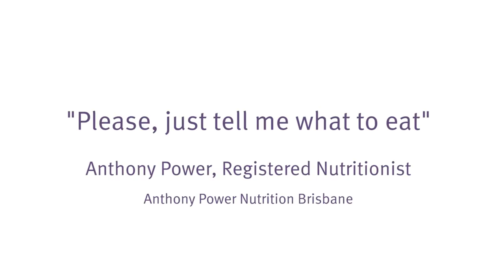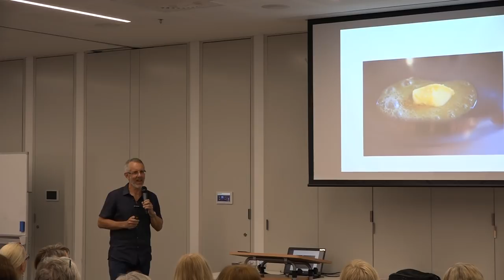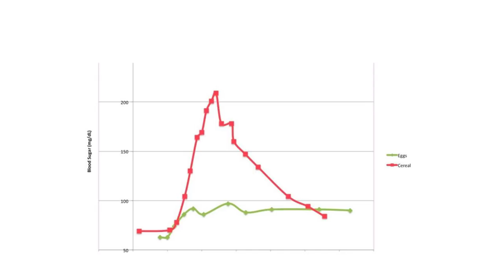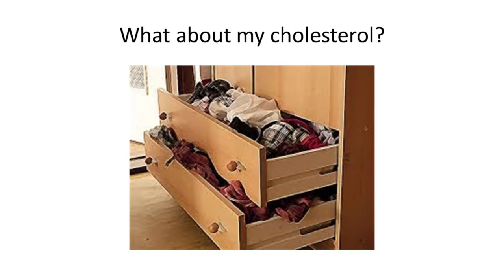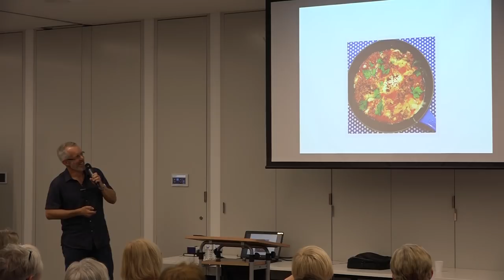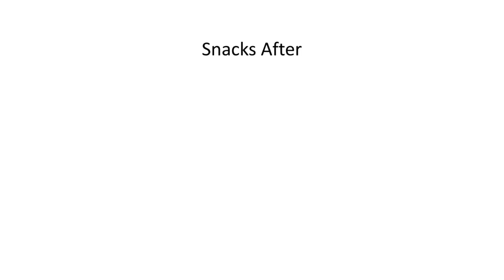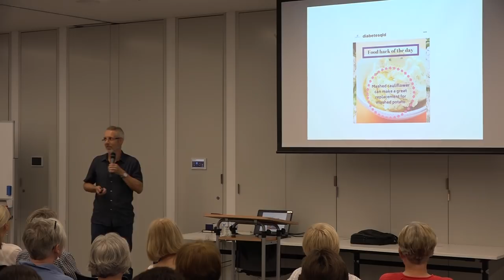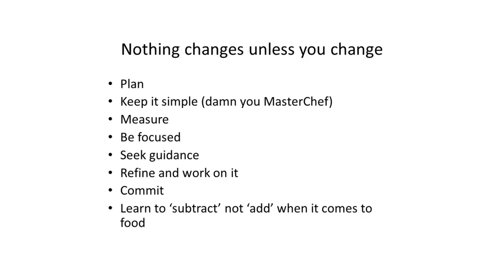Darling Downs Health Wellness Seminar Series - Registered Nutritionist Anthony Power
Anthony is a reformed carb addict and sugar addicted chubby kid and has personally taken the journey from insulin resistance to good health. This coupled with years of experience in practice see Anthony being a passionate advocate for a low carbohydrate diet. So on that note, “Please, just tell us what to eat!”